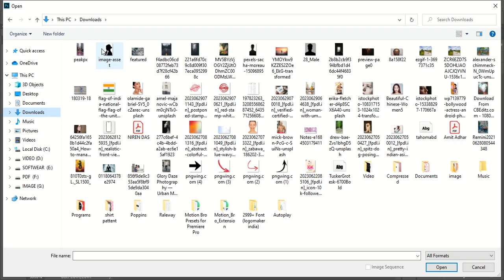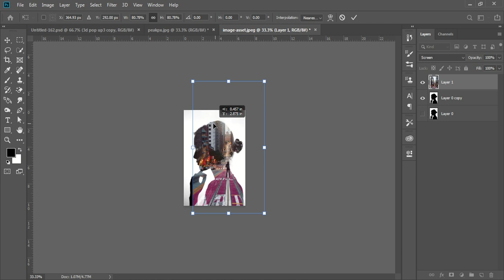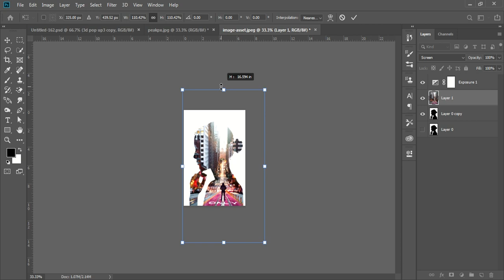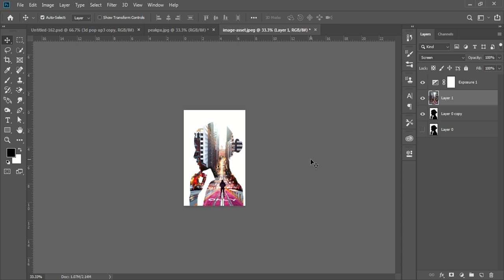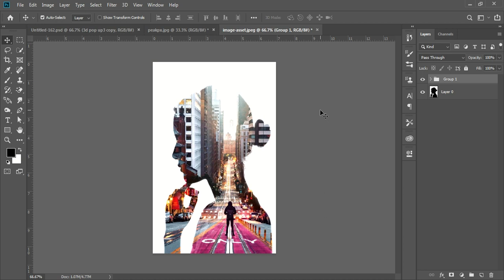How to Create a Double Exposure Effect in Photoshop: Girl with City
ফটোশপে সিটির সাথে ডাবল এক্সপোজার ইফেক্ট গার্ল !! Double Exposure Effect Girl with City in Photoshop

double exposure photoshop tutorial
double exposure